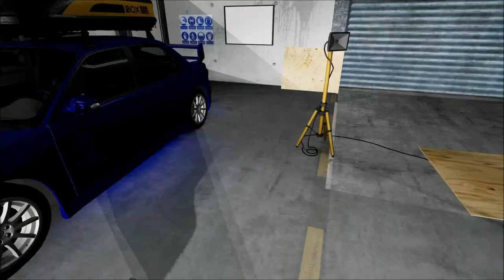Gambler 500 Accidents №2 (ft. MasumiMatrix) | BeamNG.drive | MANS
MANS Presents!!!
An another video about 'Gambler 500' accidents, in which trash-tunned cars are getting crashed during the so called 'Gambler 500' event.

The Gambler 500 is an off-road rally event known for its unique challenges and adventures. However, accidents can occur during these events. Also, road rages, road fights, police chases & something unexpected cases might be occur.

BNGF Driving School Skin Pack

htnv's Russian License Plate Pack